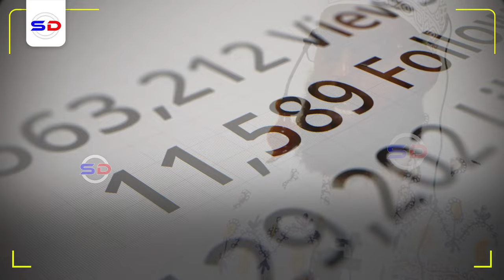Iska Jir Halkan Erey ee Alle Aadka Uga Cadhooday Cadaabna aad Ku Gali | Sh Maxamed Macalin Abshir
Muxaadiro qiimo badan waxa inoo soo jeedinaayaa Sh Maxamed Macalin Abshir Xafidahullahi
Speaker: Sh Maxamed Macalin Abshir
Sh.Maxamed Macalin Abshir is one of the most respected Somali clerics whose lectures are full of motivation and wisdom.

Muxaadiro aad u qiimo badan iyo 2 qiso cabjiiba oo nolosheena taabanaayaa waxxa inoo soo jeedinaayaa xafidahullah Sh Maxamed Macalin Abshir . Qisooynkan waxay ina dareensiinayaan sadaqada iyo wax bixinta iyo qiimaha ay leedahay sidoo kale waxa aynu ka faaidaysanaynaa muxaadirada in aynu mar walba Alle Subxanahu Watacaalaa in aynu Isku Xidhno.. Aynu Ka wada Faaidaysano Muxaadirada qiimaha badan oo ka kooban laba qaybood.

Credit:
Original video provided by" مسجد الصحابة Masjid Assaxaabah

1. This video has no negative impact on the original works.
2. The video is intended for educational and awareness purposes
3. The video is transformative.
4. Video content is always in demand from our community
Tools I use to edit my channel:
Video Editing: Premiere Pro and After Effects-
Graphic Design: PhotoShop and Illustrator
Footage & Images Sources: Dreamstime/Envato Elments/Pexels.com/Pixabay.com/Unsplash.com